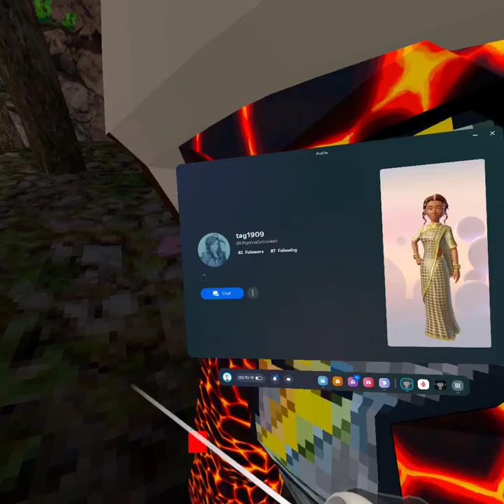playing with a viewer